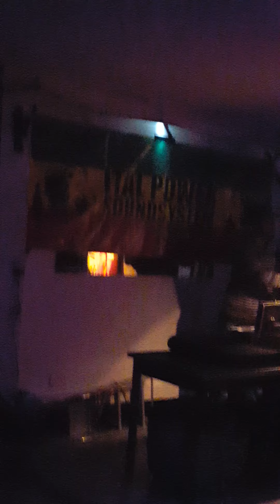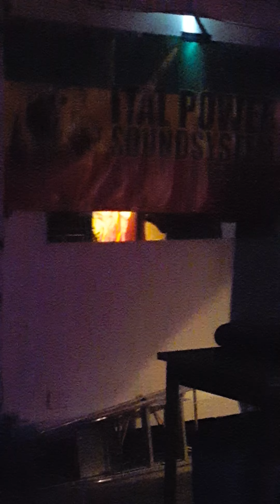Ital Power Meets Jah Yabbys Club aces Bedford 19/11/2016 Dub School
Ital power warming in with eastern roots titans out soon ER10001